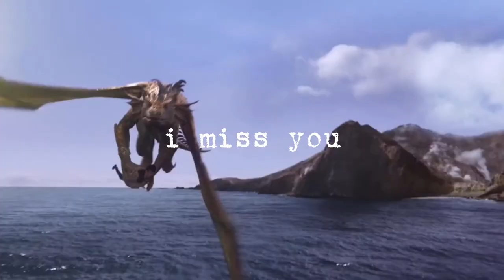betty | edmund & lucy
The Chronicles of Narnia: The Lion, The Witch and The Wardrobe. The Chronicles of Narnia: Prince Caspian. The Chronicles of Narnia: The Voyage of the Dawn Treader.
Warner Bros. Director Andrew Adamson; Andrew Adamson Productions. Mark Schwann Productions. Greg Prange Productions. Mark Johnston, Philp Steuer, Matthew Stillman & David Minkowski. Sim Evan-Jones and Jim May.

betty- Written and Preformed by Taylor Swift.